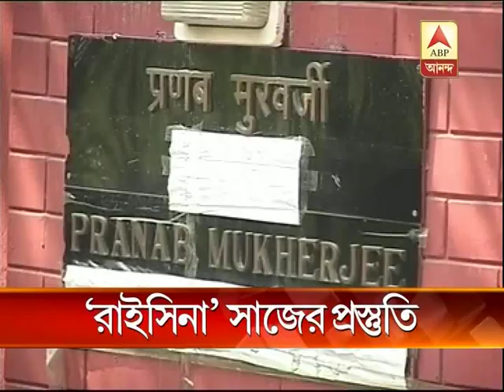Pranab to sworn - in as president: Family preparation